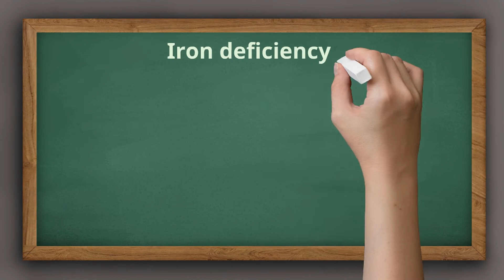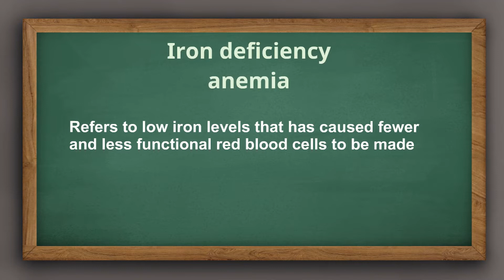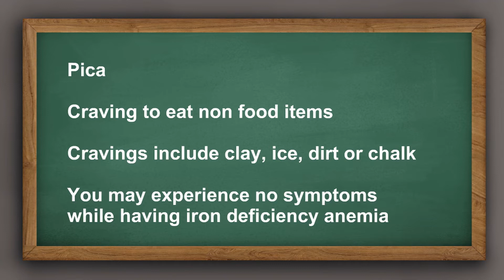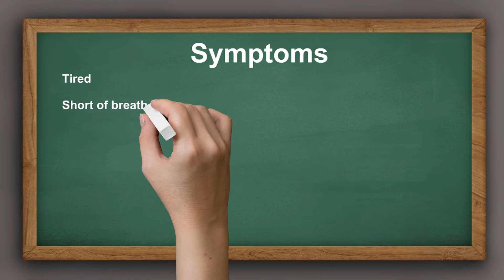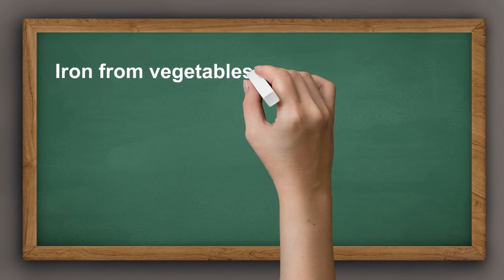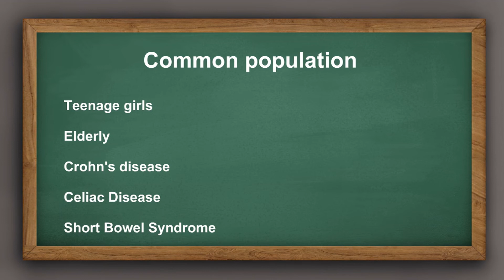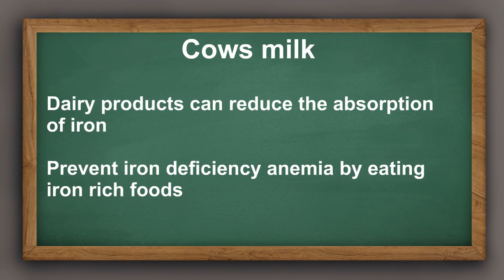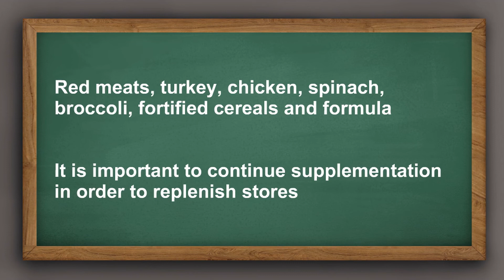Johnny's journey with iron deficiency anemia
Sina Sayedinazad, University of Saskatchewan

Full title: Validating pediatric iron deficiency anemia educational materials for patients